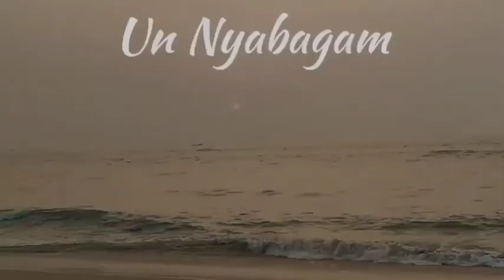un. nyabagam theeyida love song what app status tamil